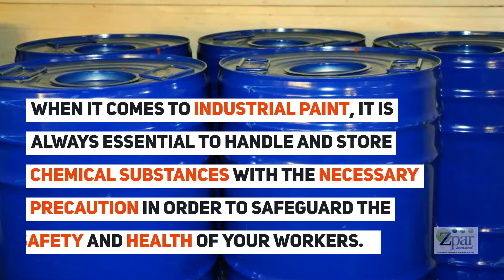Finishing Systems – How to Properly Store Your Paint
When it comes to industrial paint, it is always essential to handle and store chemical substances with the necessary precaution in order to safeguard the safety and health of your workers. Proper storage and handling of such materials will also protect your production facility including its paint booth, and optimize your business’ product finishing process.